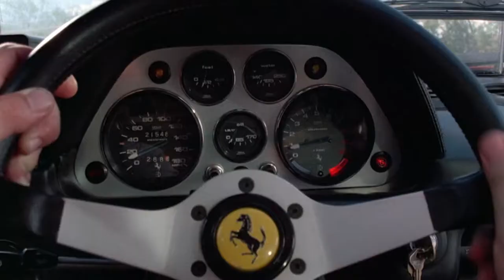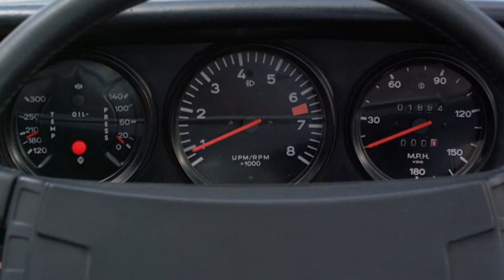Jackie's Small Part in "Cannonball Run II" (1984) HD **EXCLUSIVE**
Jackie's Small Part in "Cannonball Run II" HD **EXCLUSIVE**